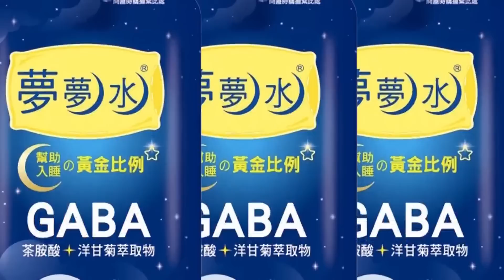【頭條開講】美國吹牛軍售又來?德國下訂F35!全球都在排隊!洛馬產能全滿!又遇上墜機?猴年馬月能拿到貨?澳洲潛艦2.0版?20221220@頭條開講HeadlinesTalk